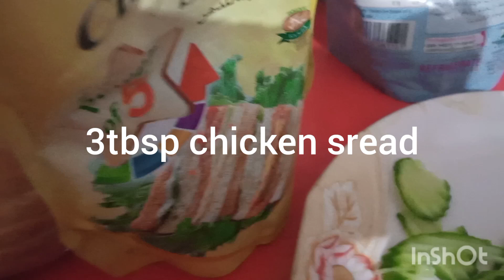Lunch Box idea|| Evening snacks|| Breakfast idea by L.K Foodies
quick easy recipe Lunch Box idea|| Evening snacks|| Breakfast idea by L.K Foodies

1cup chicken channy ki daal
myonese
chicken spread
sandwich spread
cocumber
bread
egg
oil
salt
black papper

make as per video